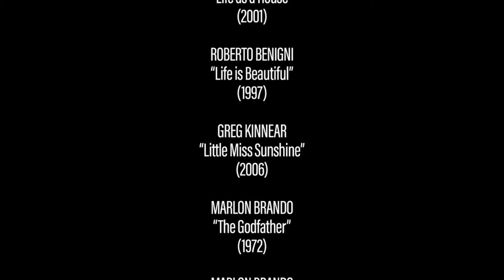Happy Fathers Day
Happy Fathers Day to all the best big screen dads out there!! Here’s a little compilation of some of our favourites… how many can you name? Answers are revealed at the end of the video

Did we miss any?